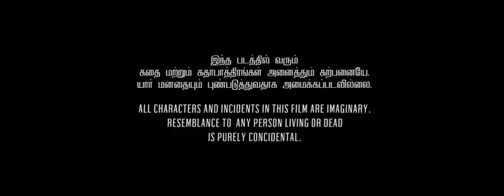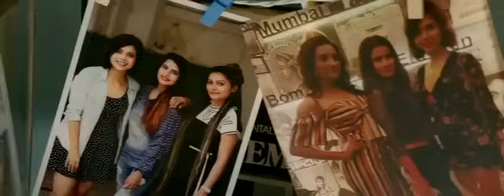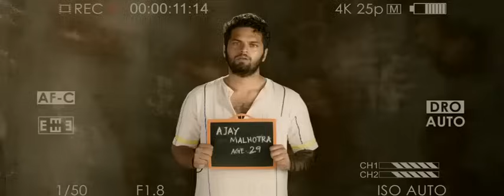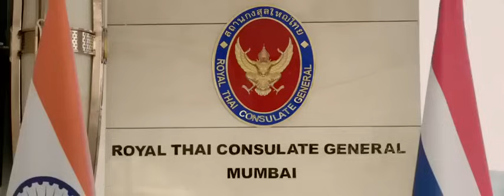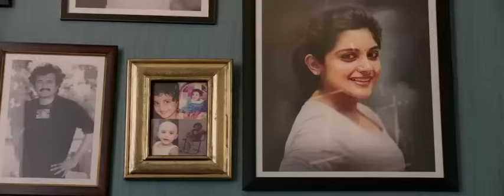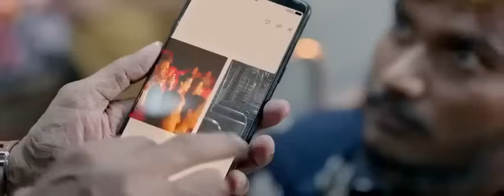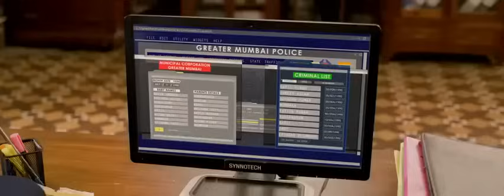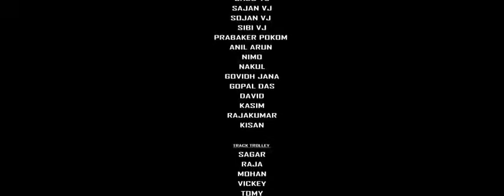FILM INDIA ACTION SUB INDO _POL151 Y4NG SESUNGGUHNYA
Film India action sub indo